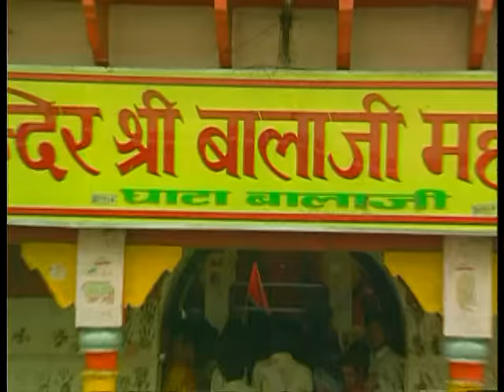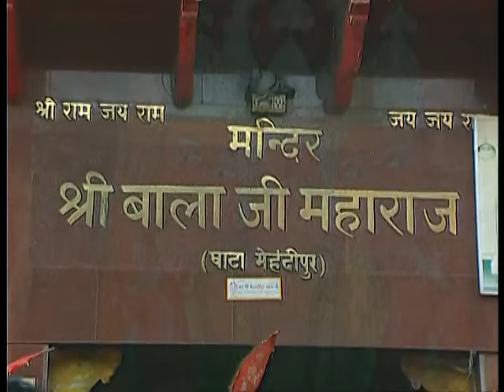Balaji Mera Rog Diya Tune Kaat [Full Song] Mehndipur Mein Main Gayee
Song : Balaji Mera Rog Diya Tune Kaat
Album : Mehndipur Mein Main Gayee
Artist : Various
Singer : Narendra Kaushik
Music Director : Bhushan Dua
Lyricist : Bhagat Harish Chander, Dr. Ramesh Kumar
Music Label : T-Series